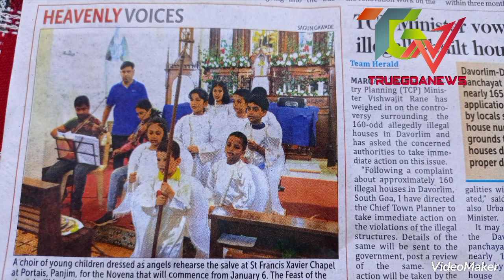St.Francis Xavier,Chapel,Portais,Panaji, all set to celebrate feast on 15 January 2023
Truegoanews: Novena will commence from 6th January 2023 at 6pm and feast on 15 January  2023.